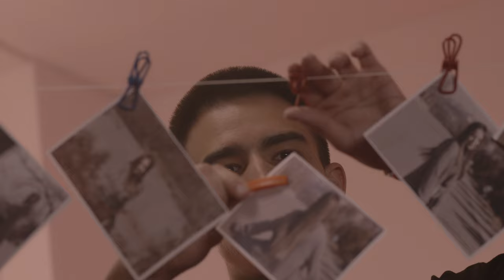YANA HOVHANNISYAN - Ov Imanar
Music & Lyrics by: Mariam Araqelyan
Music Producer: " DUETRO " Studio
Director & D.O.P. Edgar Aleksanyan
Coloring: Karen Zakaryan

official music video by Yana Hovhannisyan   " Ov Imanar " (C) 2022 Duetro Production